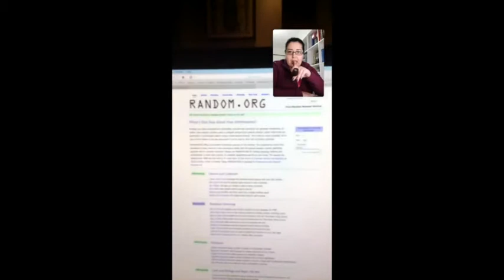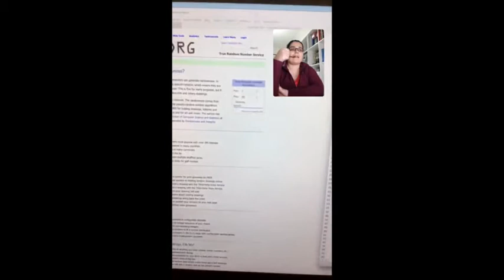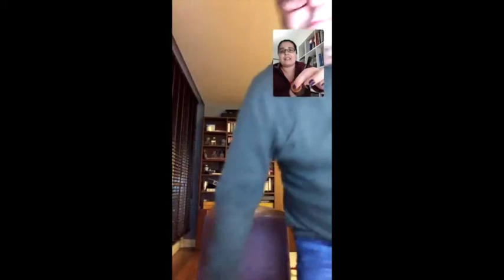1 Pipo Bulusmasi (17 Subat 2019)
17 Subat 2019 tarihind,e Elif Hanim ile beraber, Facebook'da "Pipo Dunyasi" grubunda, uyelerin interaktif katilimi ile gerceklestirdigimiz sohbet.